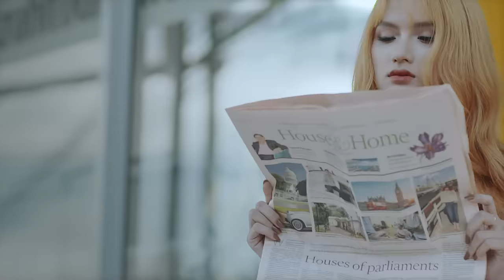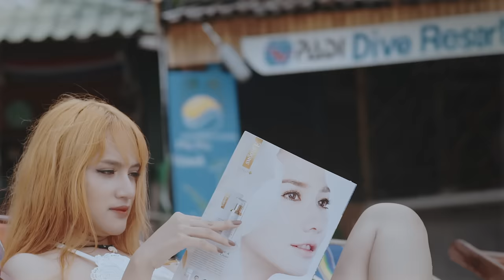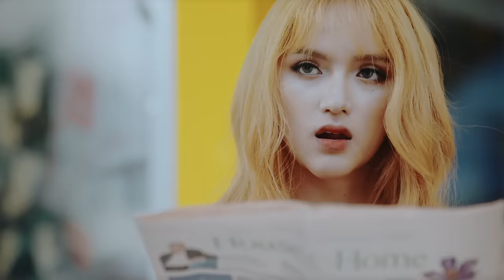Hương Giang (Idol) ft. R.Tee - Em Không Hối Tiếc (Official M/V) [16+]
Quyết định lột xác với mái tóc vàng gợi cảm, trong sản phẩm lần này, Hương Giang Idol mang đến hình ảnh trưởng thành pha một chút nổi loạn, chứng minh sự đa dạng trong phong cách của mình.
Với chất nhạc EDM thời thượng cùng trang phục và những cảnh quay được đầu tư mạnh tay tại Krabi Thái Lan, MV “Em Không Hối Tiếc” hứa hẹn sẽ thõa mãn được sự chờ đợi của các Fans trong thời gian qua.
Nội dung MV xoay quanh về 1 cuộc ngoại tình tư tưởng xảy ra chớp nhoáng trong tìm thức của Cô Gái trẻ xinh đẹp cùng Chàng Trai bên đường cô vô tình chạm mặt.
Nóng bỏng – Sôi Động - Thời Trang là 3 từ khoá để nói về “Em Không Hối Tiếc - Hương Giang Idol"

EM KHÔNG HỐI TIẾC - HƯƠNG GIANG IDOL ft RTEE

*** EKIP ***
- Director & D.O.P : Gin Trần
- Composer : Văn Thiên Hạnh
- Recorded : Tano Studio ( Toàn Vũ )
- Arranger : Lab Studio
- Guest Stars : Long Công Nguyễn
- Producer : Kiều Phương Linh
- Stylist : Thiên Thanh
- Assistant : Thanh Trang
- Make up : Nghíp Nakun
- Creative Designer : Dương Đặng
- Flycam : Công Danh Trần
- Set Designer : Nickey Trần
- Pubblic Relation
Alec Lương
Trần Thị Huyền Thương
Nguyễn Thị Ngọc Anh

*** LOCATION ***
KRABI
PHI PHI KOH
VILLAGE BOUTIQUE AO NANG